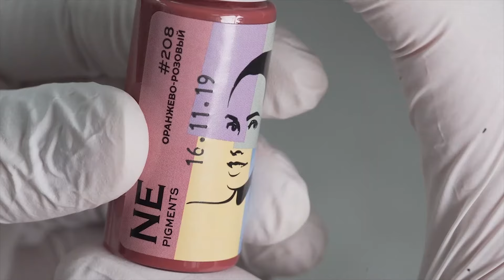Как начинала татуаж Нечаева, 8-я серия. Сотрудники. Часть 1.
В этой серии рассказывают о себе и своей работе в нашей компании наши сотрудники, которые уже давно с нами. Это Маргарита Мостипан - партнёр в Москве и Казани, Кристина Шмельцер - технолог производства. Если вы ждёте негатива, то здесь его не будет, только позитив))

00:00 В этой серии.
00:49 Маргарита Мостипан, партнёр в Казани и Москве.
15:49 Как открыли студию в Казани.
18:10 Перевод в Москву.
25:12 Кристина Шмельцер, технолог производства.